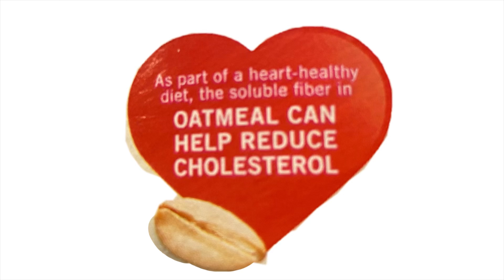Which type of Oats are healthiest ? | എളുപ്പത്തിൽ ശരീരഭാരം കുറയ്ക്കാൻ | Oats recipe for weight loss